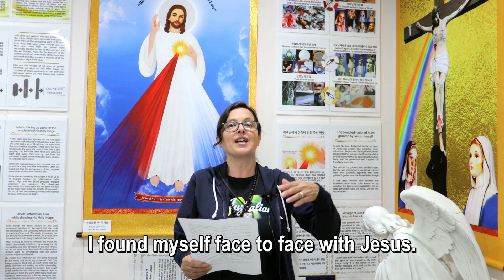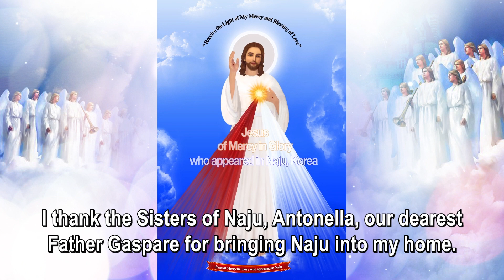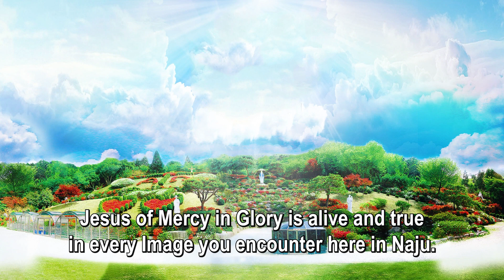(Italian Angela’s Testimony on the 38th Anniv.) “Jesus of Mercy in Glory is alive in His Holy Image”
Testimony presented by Angela Amato from Italy on the Miraculous Graces from the Blessed Mother of Naju, South Korea